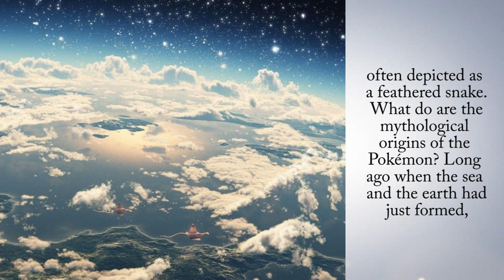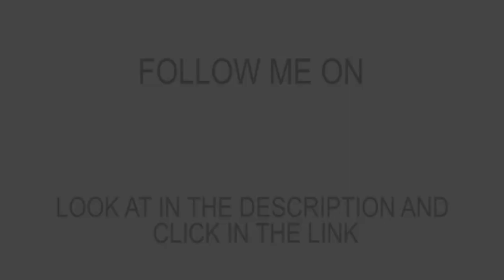The Origin Of Rayquaza ~ Explained | Full History Of Legendary Pokémon ~ Fedrick Fantasy Kingdom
Rayquaza is a Legendary Pokémon appears for the first time in the third generation of the Pokémon games! What do are its origins and its history? Find out here in my video guys! :)

⭐Here is the kingdom of Fedrick, a reign that deals with fantasy topics, any work of the fantasy genre! Contrasts between works will be highlighted or a single work will be taken into consideration by analyzing a certain always new curiosity!

⭐Do you want to see your Fantasy work, any kind of literary genre, or any kind of works with an imaginative vision advertised on my youtube channel and on my blog? contact me for collaboration at my email address

⭐The Join tab is finally available on my channel! Come and explore more the fantasy Kingdom with wonderful new perks!